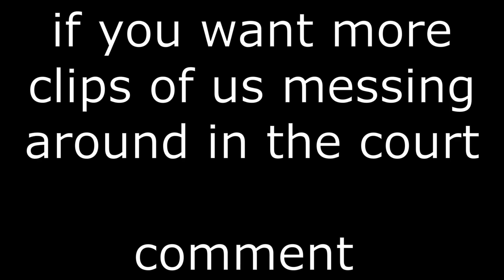king of zs vs. wade the chicken 12/11/2022 3:53PM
this case is for the assault of wade the chicken when he was allegedly punched, in Sprout Mole village of Otherworld

music from ace attorney and Omori

judge: MegaChonkSeal
defendant: King of zs
prosecutor: DMP
respondent: Wade
Jury:
WhoWantsACat
Barrison
Rockstar Bonett
ur mom
dogs